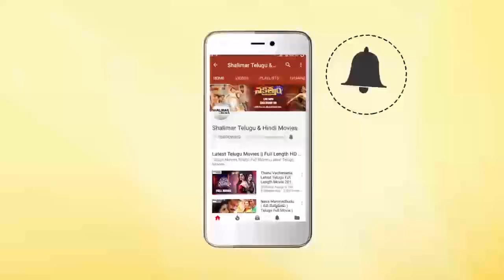AR Rahman and Rana Daggubati Interacting With Media || Avengers End Game Movie Press Meet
Watch AR Rahman and Rana Daggubati
Interacting With Media at Avengers End Game Movie Press Meet.